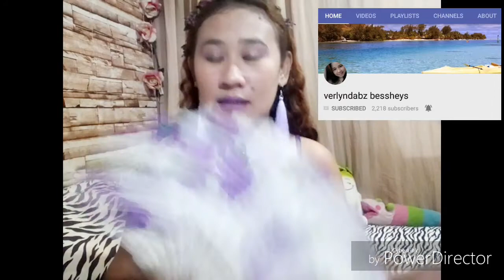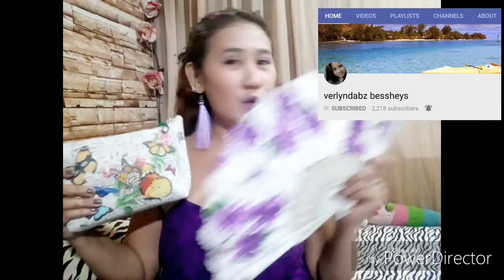THANK YOU MY TWINNY VERLYN BESSHEYS💜💜💜